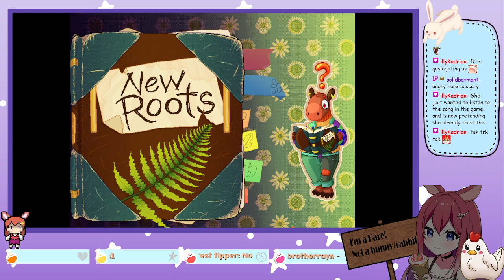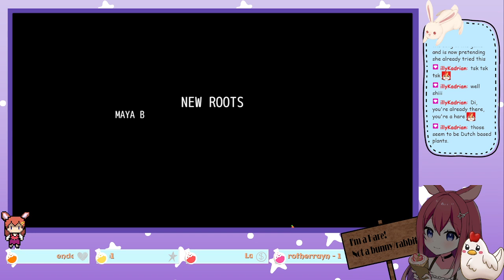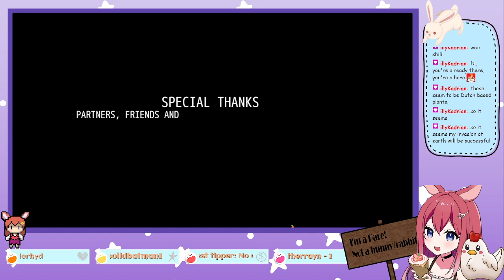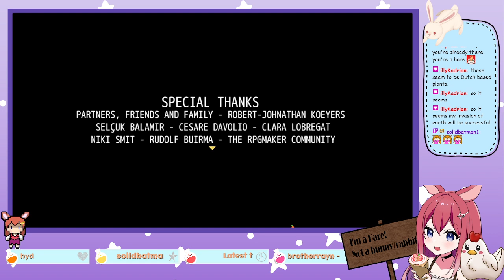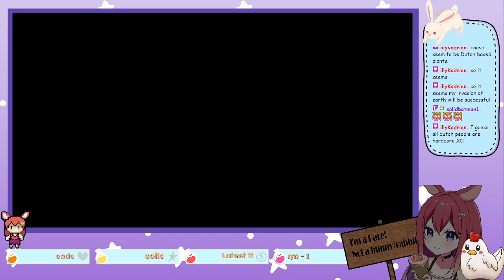What are these creatures? Mushrooms or cats? [11th April 2023]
Game:
*Mushroom Cats
*Mushroom Cats 2
*My Sticker Book
*New Roots